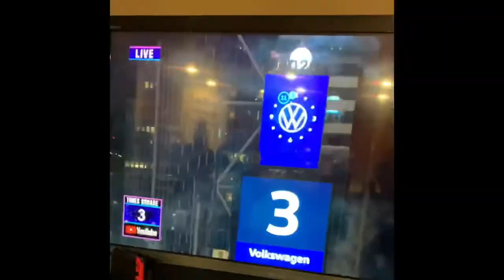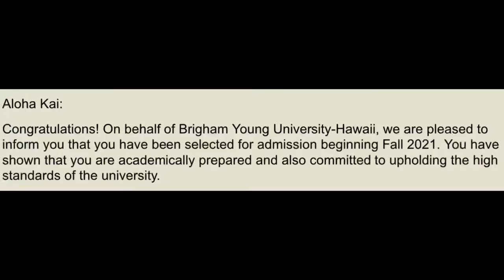senior exit video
Kai Boles
Great Oak High School

(all song credit to original artist Joy Again)